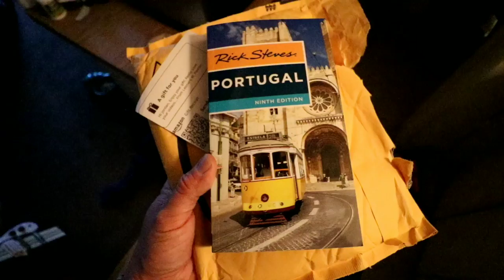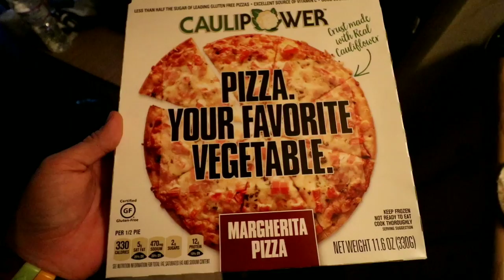The Miniature Church in a Parking Lot LITTLE TREE CHURCH JAMESTOWN VILLAGE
#650 The Miniature Church in a Parking Lot : LITTLE TREE CHURCH | JAMESTOWN VILLAGE (5/18/2018)